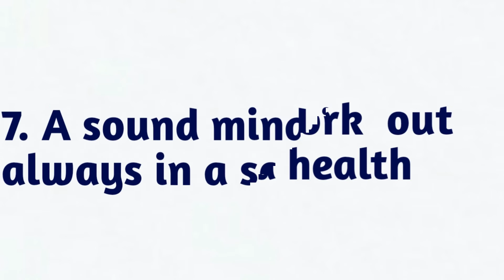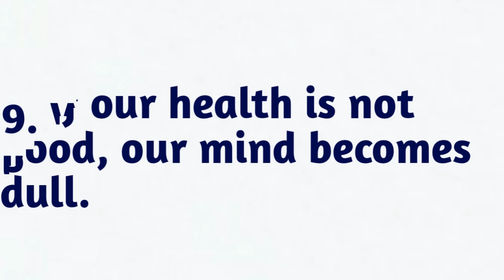Health is Wealth 10 line in english/10 line on Health is Wealth/our knowledge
10 line Essay.